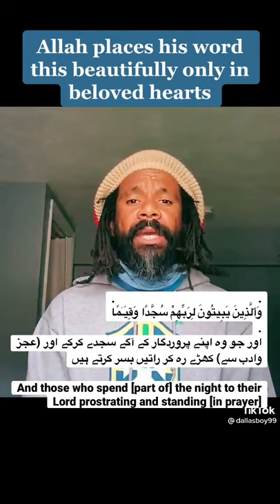Beautiful recitation of Surah Al Furqan Ayaat 61-64 | Daily Quran Recitation